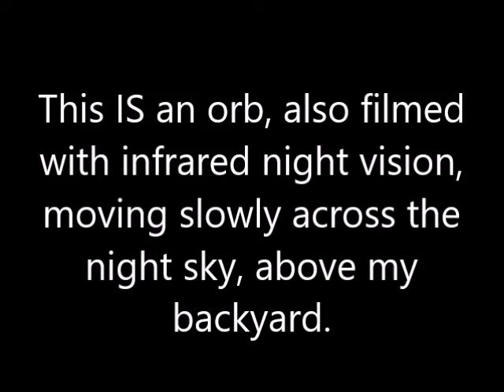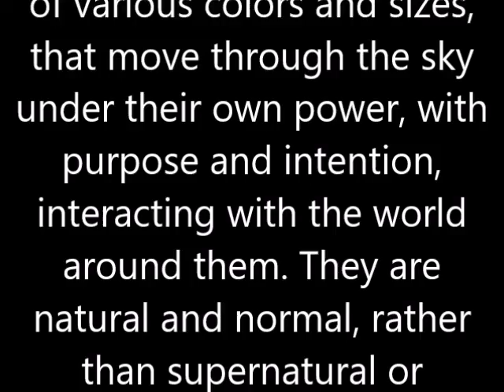This is an orb This is not an orb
In this video I demonstrate the reality that not all "orbs" are "true orbs", but that true orbs do indeed exist.